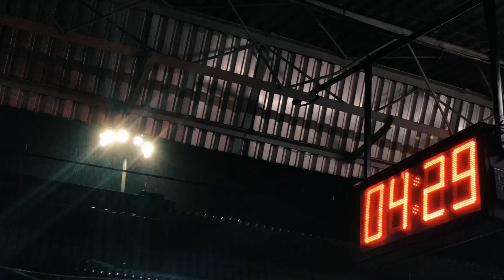Visapur Fort | Monsoon Trekking- Travel Vlog (Cinematic)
विसापूर किल्ला | Visapur Fort | Lonavla |Malavli | Patan | Bhaje caves

In This Video I'll Show you my journey of trekking to Visapur Fort, Accompanied by Mountain Rangers.
We reached Boriwali by train from Surat, And took a Bus To Malavli Village.
From there We started our Trek to  Beautiful Fort Visapur.
Must visit in Monsoon to Feel the waterfalls in the way of ascending.

Visapur is a fort near lonavala. Visapur and lohgad are twin forts near lonavala. The height of the fort from the sea level is 3,556 ft.
Visapur Fort is larger and at a higher elevation than its twin fort- Lohagad. Within the fort are caves, cisterns of water. The ruins of a large stone-built house are known as the Peshwa's palace. In addition to a huge carving of Hanuman, there are also several temple dedicated to him scattered all over the place. Hanuman was likely the patron deity of Visapur fort..
Routes: If you start from pune on the old Pune Mumbai highway (NH4) take a left turn when u reach kamshet from the highway to pavanagar village.
Ask the locals if you are confused when to take that left turn, the same road will lead u to lohgad fort base.
Along the way you have awesome view of pavana dam and its backwaters.
The road is not bad…..but could be difficult and dangerous in monsoon. You can park your vehicles at Lohgad fort base and walk a distance for ten minutes from here to reach visapur fort base which can be seen…and is not
Difficulty Level and Other useful tips:
Difficulty level is Medium. It will take approximately 1 hour to reach to the top.
For an experienced trekker it should take just 30 mins.
मुंबई - पुणे लोहमार्गावर मळवली या रेल्वे स्थानकावर उतरावे. येथून भाजे गावात यावे. भाजे गावातून विसापूर किल्ल्यावर जाण्यास दोन वाटा आहेत.

१) पहिल्या वाटेने गडावर जायचे झाल्यास वाटाड्या घेणे आवश्यक ठरते. भाजे लेण्यांना जाण्यासाठी पायर्‍या आहेत. या पायर्‍या सोडून एक पायवाट जंगलात गेलेली दिसते. उजवीकडची पायवाट धरल्यावर २० मिनिटे चालून गेल्यावर काही घरे लागतात. या वाटेने आपण मोडकळीस आलेल्या पायर्‍यांपाशी पोहोचतो येथे बाजूलाच एक मंदिर आहे.

२) दुसर्‍या वाटेने भाजे गावातून गायमुख खिंडीपर्यंत यावे. गायमुख खिंडीतून डावीकडे जंगलात जाणारी वाट थेट विसापूर किल्ल्यावर घेऊन जाते.

३) मळवली स्थानकातून बाहेर आल्यावर वाटेत एक्स्प्रेस हायवे लागतो. हायवे पार करण्यासाठी बांधलेल्या पादचारी पुलावरून डावीकडे उतरणारा जिना उतरल्यावर पाटण गाव लागते. याच पाटण गावातून विसापूरवर जाण्याचा रस्ता आहे.